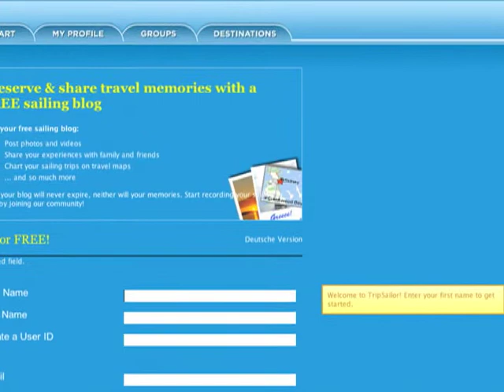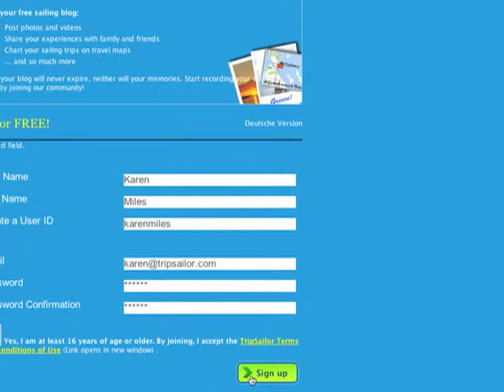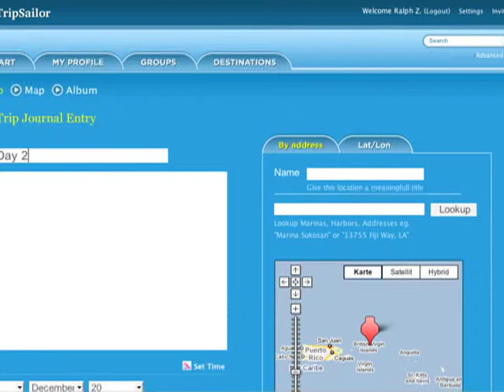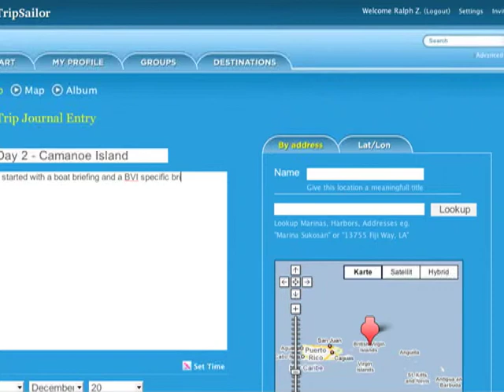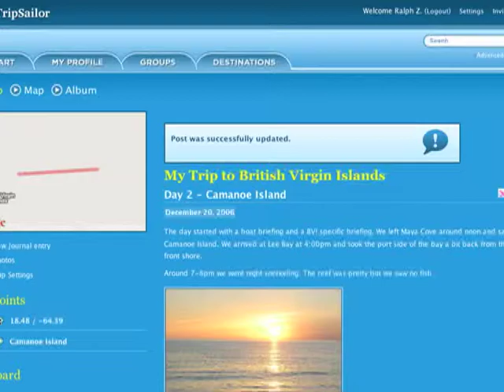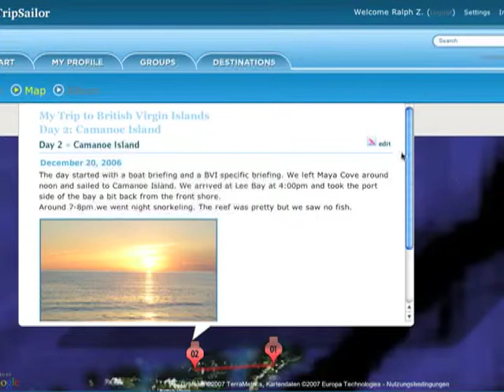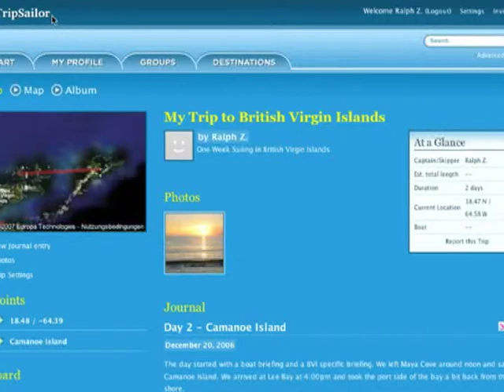Sailing Blog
How to create a blog for your saiing trip that can be updated while offshore.